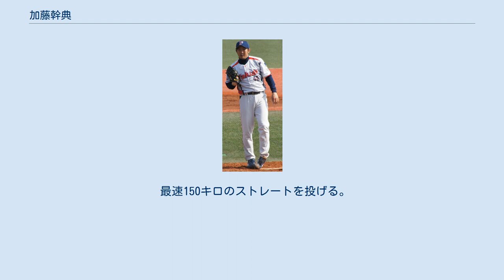加藤幹典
加藤 幹典（かとう みきのり、1985年6月4日 - ）は、神奈川県横浜市出身の元プロ野球選手（投手）。
2012年に現役をいったん引退したが、社会人野球へ参加するSUNホールディングス硬式野球部の臨時投手コーチへ就任した2021年に、同チームの投手として社会人野球日本選手権大会の関東代表決定戦で10年振りの実戦登板を果たした。
 プロ野球選手で東北楽天ゴールデンイーグルスに所属した投手の加藤貴大は実弟。
 小学校1年時に、横浜市緑区少年野球連盟の寺山スネークスで軟式野球をスタート。
横浜市立中山中学校では軟式野球部に所属していた。
 神奈川県立川和高等学校への進学後は、1年時の秋季県大会からエースの座を確保。
甲子園球場の全国大会とは無縁であったが、3年時には内竜也（川崎工業高等学校）や吉田幸央（城郷高等学校）と並んで「神奈川公立BIG3」と称された。
実際にNPBのある球団からドラフト会議での指名話が持ち込まれていたが、加藤の登板試合を視察していた鬼嶋一司（当時は慶応大学野球部の監督）からの勧めで、地元の神奈川県内にキャンパスがある慶應義塾大学環境情報学部（SFC）へ進学した。
 慶応大学時代に登板した東京六大学野球のリーグ戦では、1年時の秋季に、リーグトップの防御率1.07、5勝という成績でベストナインに選ばれるとともに、チームの優勝に大きく貢献した。
この優勝によって出場した第35回明治神宮野球大会では、準優勝に終わったものの、東亜大学との決勝戦に登板した。
 東京六大学野球のリーグ戦には、通算で64試合に登板。
チーム史上最多の通算371奪三振を記録したほか、21世紀初・通算20人目の30勝投手になった（通算成績は30勝17敗、防御率2.14）。
3年時には、東京六大学選抜チームの一員として、東京ヤクルトスワローズとの対抗戦に登板している。
さらに、4年時の2007年には、第36回日米大学野球選手権大会や北京プレオリンピックに日本代表として出場。
英語に堪能なことから、日米大学野球で開催国のアメリカ合衆国へ渡った際には、英語でのスピーチを披露した。
 2007年のNPB大学生・社会人ドラフト会議直前には、以上の実績を背景に、大場翔太・長谷部康平と共に「大学生BIG3」と称された。
実際には、1巡目でヤクルトから単独指名を受けた後に、年俸1,500万円、契約金1億円に出来高分5,000万円（金額は推定）という最高の条件で入団した。
背番号は、この年まで石井一久が着用していた16。
 2008年には、前年に勝利数の3位までを占めていたセス・グライシンガー（16勝）、石井（9勝）、藤井秀悟（7勝）が揃って他球団へ移籍したチーム事情を背景に、新人ながらレギュラーシーズンの開幕投手候補に挙げられていた。
もっとも、本人が後に明かしたところによれば、春季一軍キャンプの時点から大学時代ほど球速や調子が出ていなかったという。
一時はチームドクターに相談したが、肩に痛みを覚えるほどの違和感ではなかったことから、自身の意思でオープン戦以降も一軍に帯同。
セントラル・リーグの新人選手ではただ1人、公式戦の開幕を一軍で迎えると、3月30日には読売ジャイアンツ（巨人）との開幕カード第3戦（明治神宮野球場）に先発投手として公式戦デビューを果たした。
以降も一軍公式戦7試合に登板したが、0勝2敗、防御率8.86という成績でシーズンを終了。
 2009年には、左肩のコンディションが上がらず、前年に148km/hを記録していたストレートの球速が140km/hの前半にまで低下。
一軍公式戦には9月18日の対巨人戦（神宮）に救援で登板しただけで、1死も取れずに満塁本塁打を含む5連打で5点を失って降板したため、防御率は無限大として扱われている。
 2010年には、ストレートが最速でも140km/hを切ったことから、病院で検査を受けたところ左肩甲上の神経麻痺と診断。
「右肩を手術しても完治の確率は5%以下」と告げられたため、手術を受けず、レギュラーシーズンの序盤まで二軍での調整に専念した。
後に、二軍のイースタン・リーグで実戦復帰を果たすと、7月8日の阪神タイガース戦（阪神甲子園球場）に先発で登板。
5回3失点という内容で、一軍公式戦唯一の勝利を挙げた。
イースタン・リーグの公式戦でも、一場靖弘と並んでチームトップの7勝をマーク...